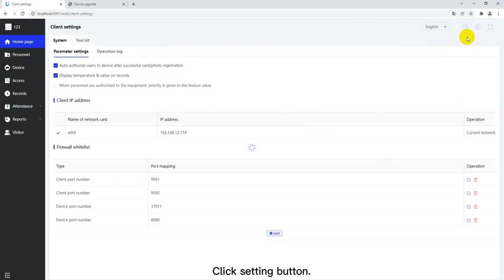Uface 3 System Settings